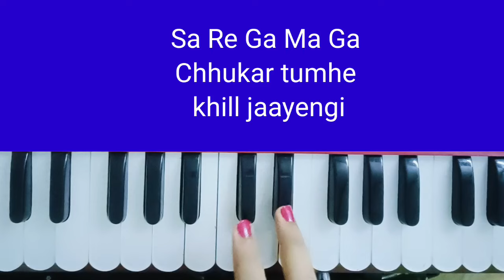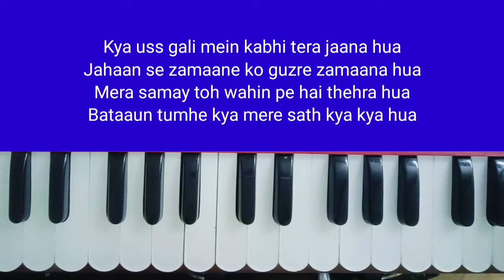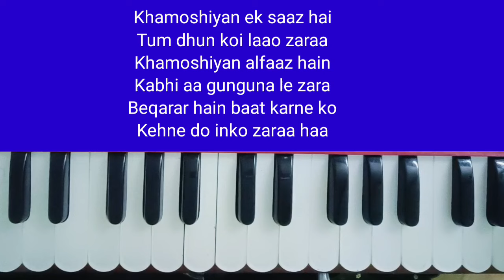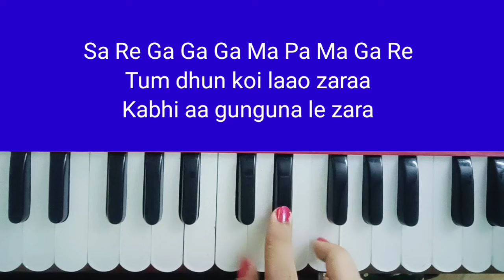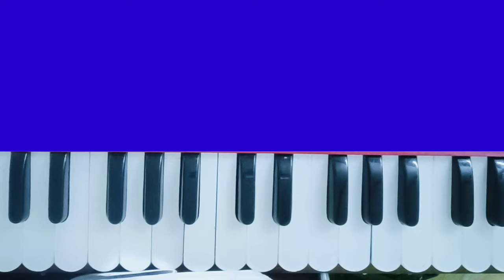♥️Khamoshiyan Teri Meri Khamoshiya(খামোসিয়া) Harmonium Tutorial, Arijit Singh ♥️